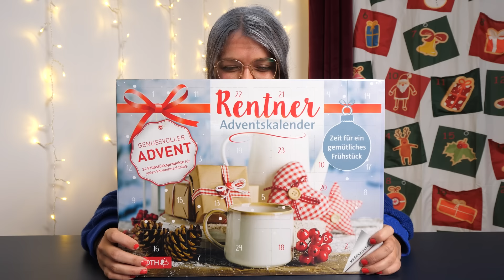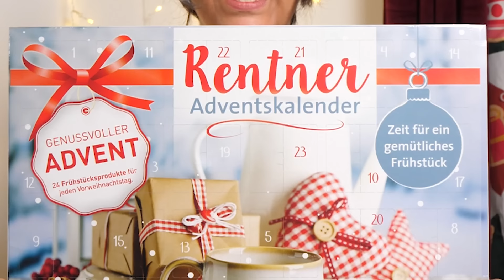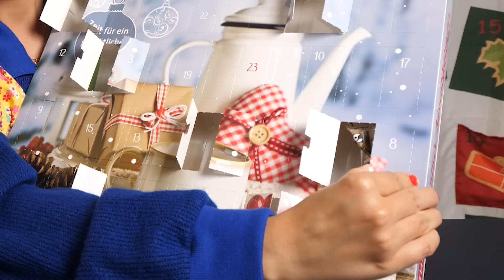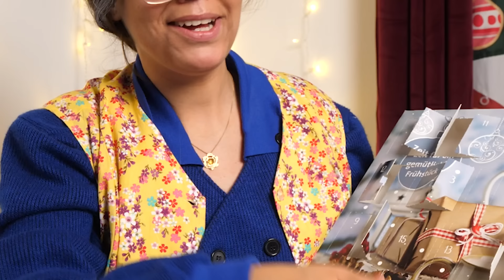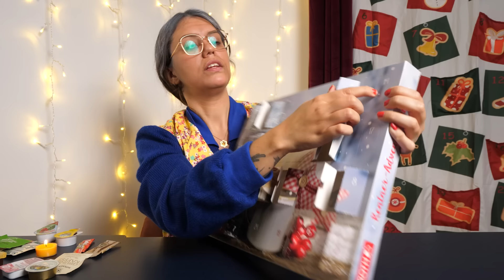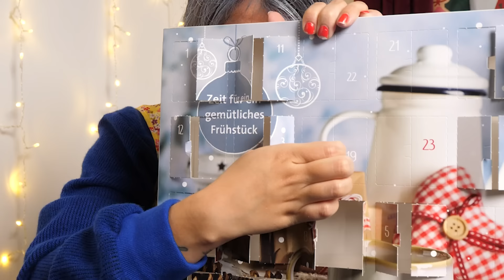Ich teste den Rentner Adventskalender 2021!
In diesem Video teste ich einen Rentner Adventskalender 2021 für knapp 20 € und verrate euch, wie mir der Inhalt gefällt. Und so nebenbei bin ich vielleicht auch 50 Jahre älter geworden. Ich hoffe ihr habt Spaß beim Zuschauen und lasst euch inspirieren euren Großeltern vielleicht auch einen zu besorgen.. oder auch nicht. Wie ihr wollt.

*HIER GIBTS DEN KALENDER ZU KAUFEN